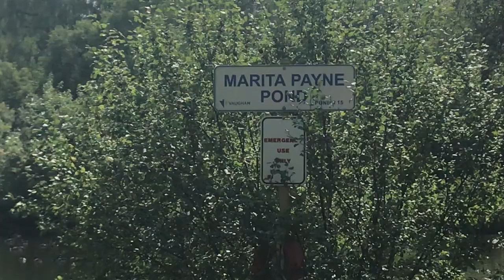How To Eat The Golden Goose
Why is it that when we eat real and natural food nothing happens to the planet but the moment we eat boxed artificial foods the planet is suddenly in crisis? What's up with that? And why can't we eat the geese?